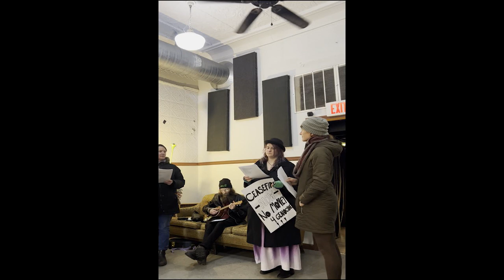“Away in the Danger” - The Springfield, Illinois, Ceasefire Singers @ Dumb Records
Away in the danger the children are dead.

The Risen Lord Jesus facepalms his sweet head!

The bombs in the sky drop down where they lay,

(It’s) the suffering of a whole people while the world looks away.